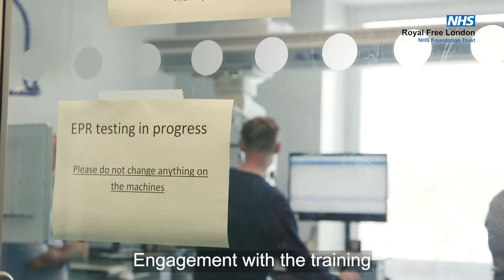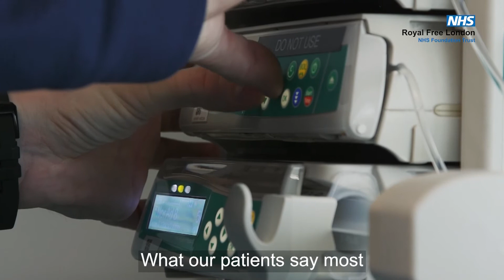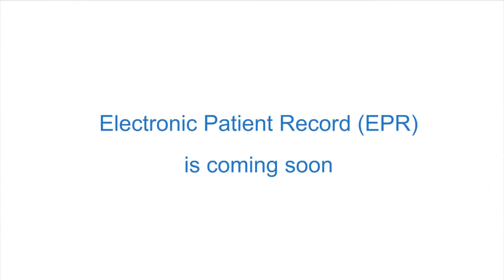EPR is coming soon to the Royal Free London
Our new electronic patient record system is coming soon. Staff at Barnet Hospital and Chase Farm Hospital have been using EPR since 2018. Now we’re upgrading the system across all of our hospitals, giving staff easier access to the details of their patients' care.
Hear from staff across the Royal Free London about what our new EPR will mean for our patients and our staff.